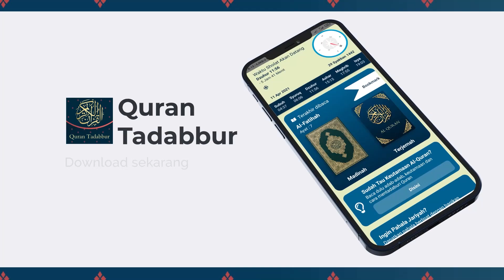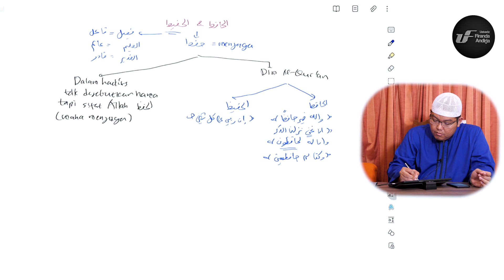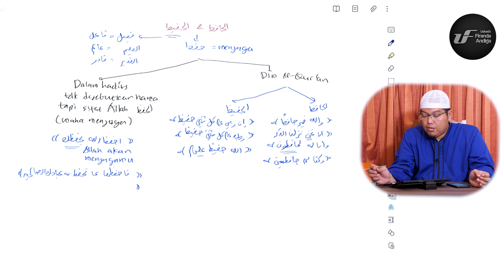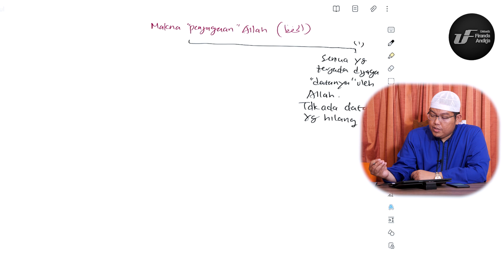Al-Hafizh - Ustadz Dr. Firanda Andirja M.A